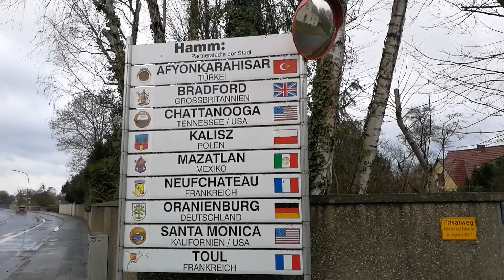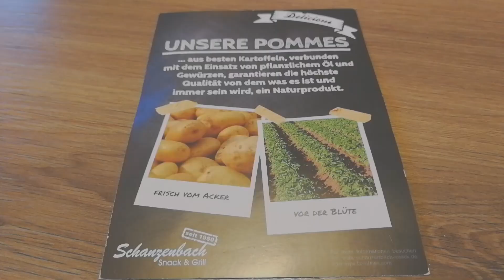Ausflug zu einem Abonnenten nach Hamm!